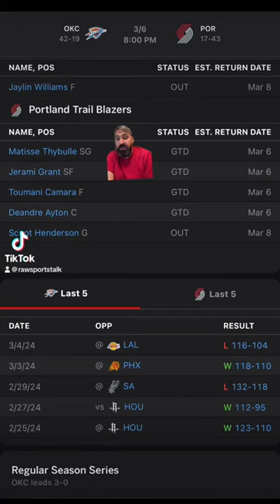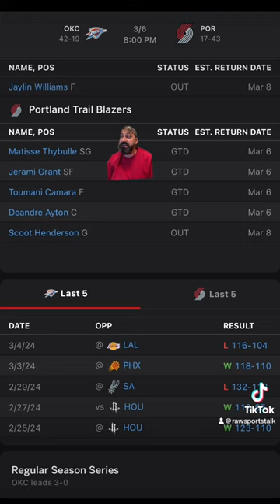Portland Trail Blazers VS Oklahoma City Thunder: NBA Sports Betting Info for 3/6/24